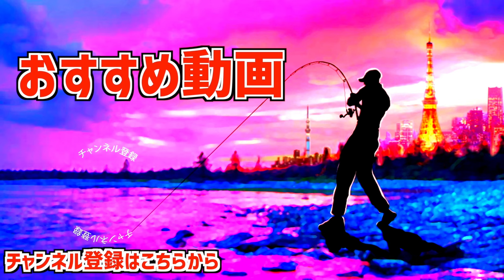【バス釣り】賞品にバスロッドが飛び交う伝説の釣り大会で初釣りした結果【1月の亀山湖攻略】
バス釣り！賞品にバスロッドが飛び交う伝説の釣り大会で初釣りした結果って事で毎年恒例、1月の亀山湖攻略編です。濁りMAX、12月末でも釣れ続いた亀山ダム、2024に年越ししてどの様に変化したのか？？前回の入れ食いポイントから釣りスタートです。
水温も一桁台に移行し、いよいよレッグワームが効果的な季節に突入ですが年末に放流されたニジマスパターンの爆発も怖いところ、、、この季節のエサ、ゲーリーヤマモトのルアー軍団でボウズ逃れと上位入賞を目指します！

55アップしか釣れない！デプス「コードネームバス」に巨大バスが襲い掛かる衝撃映像